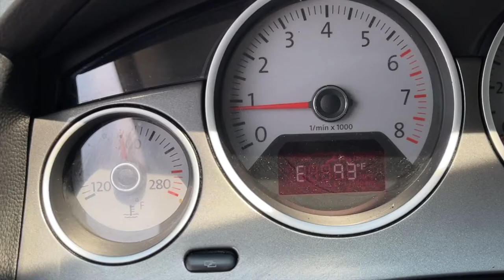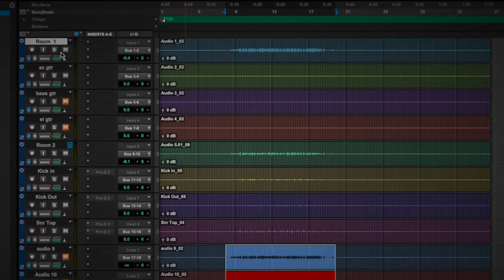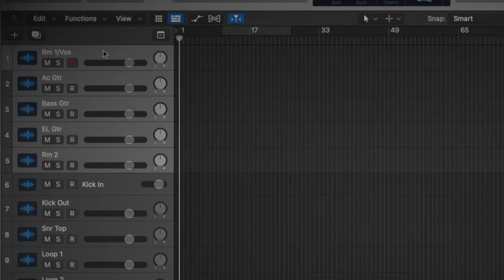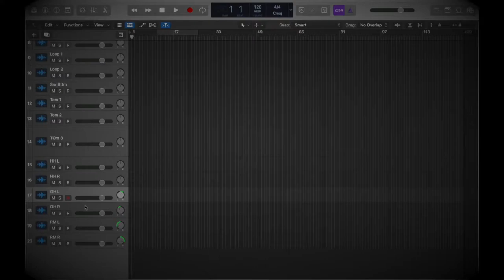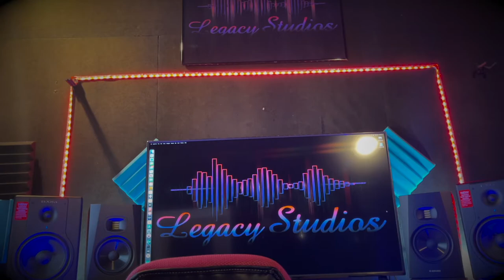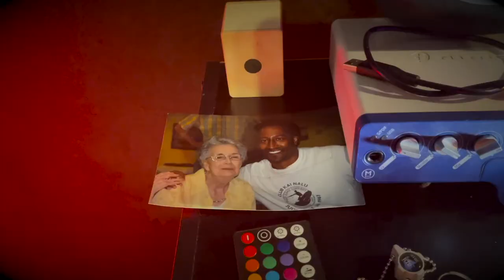Nashville Studio's Tour: Episode 1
What's good Youtube? Paul The Fifftthh here. In this video I'm announcing my Nashville Studio's Tours, and showing off my studio within Diamond Sound studios.

The Gear:
Studio RTA Producer desk: